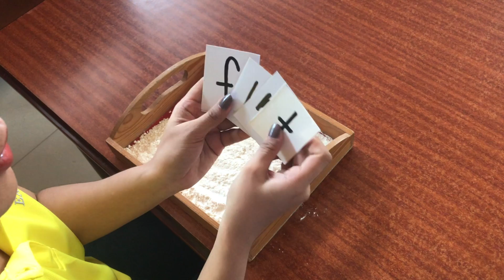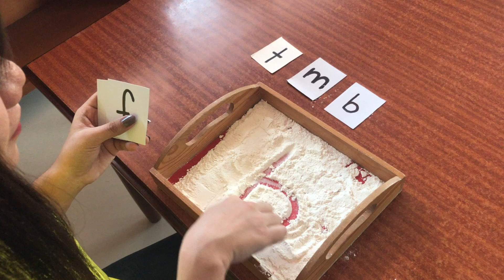TMBVMSI: FLOUR PHONICS TRACING